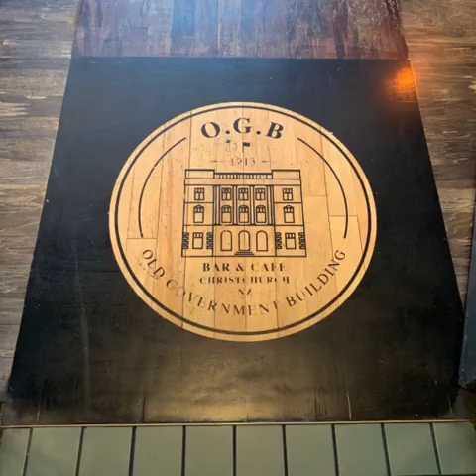Cepheusrock : Christchurch, New Zealand, 31 Aug - 2 Sep 2019 Series FIVE 2/3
New Zealand Trip, 13 Aug - 8 Sep 2019, Christchurch Series FIVE 2/3